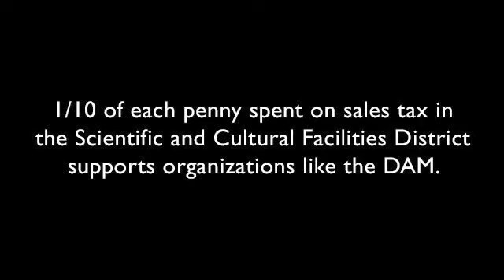SCFD Chalk Art Event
On August 19, 2010, Denver artist Randy Segura (and a few friends) helped the DAM create a chalk mural on Martin Plaza to celebrate the Scientific and Cultural Facilities District. One-tenth of every penny spent on sales tax in the seven-county SCFD supports Denver-area arts and cultural organizations like the DAM. Thank you!